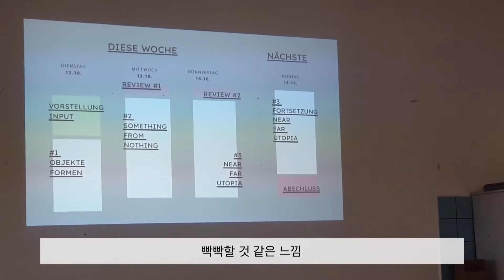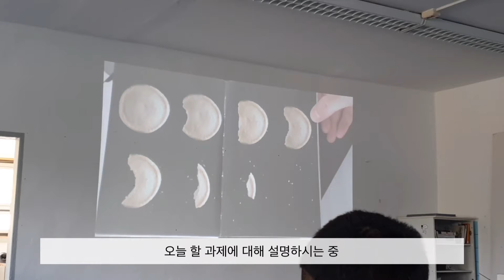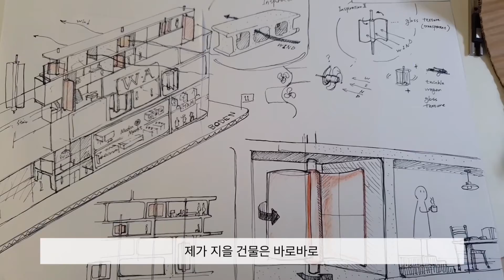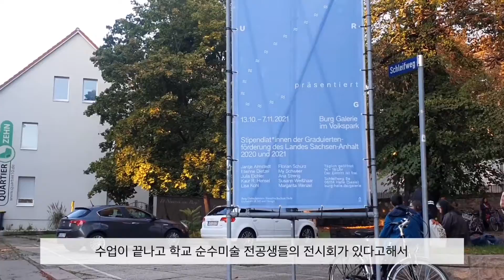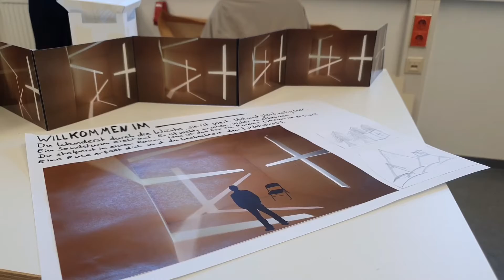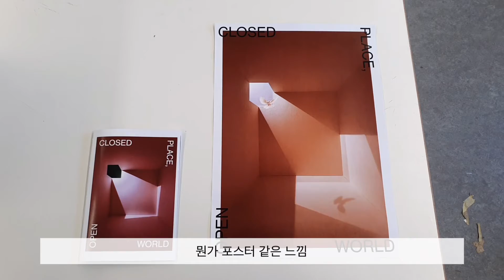🇩🇪First-year course at a German design university? | Study abroad | Student cafeteria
How about a first-year course at the German University of Design? I recorded the daily life of the college class, the menu of the student cafeteria, and the daily life I worked on in the design class :)